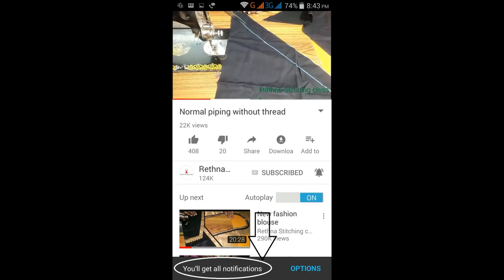Kutties frock cutting and stitching easy method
This video shows how to cut and stitch kutties frock in a simple and easy way.